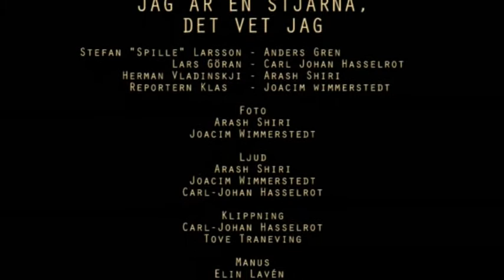Jag är en stjärna, det vet jag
En mockumentär av elever på John Bauergymnasiets IT-Mediaprogrammet i Karlstad.